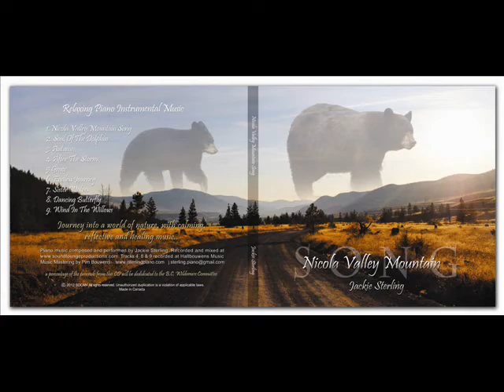Nicola Mountain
Nicola Mountain - played by Canadian Artist Jackie Sterling from her new CD.